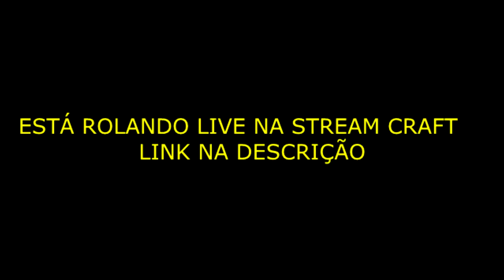VEM JOGAR FREE-FIRE COMIGO !!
▬▬▬▬▬▬▬   😄 GANGUE MULEKOTES😄 ▬▬▬▬▬▬▬▬▬